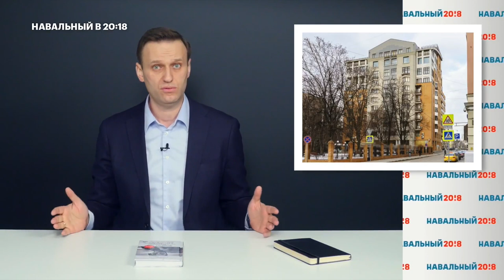Навальный комментирует новое расследование ФБК, а также сенсационное заявление фигурантки дела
🌃 Самое странное и скандальное расследование ФБК.

Все началось с инстаграма странной белорусской девушки, которая объявила «секс-охоту» на Навального, а закончится международным скандалом. В данном видео комментарии самого Алексея Навального относительно проведенного расследования, а также сенсационное заявление фигурантки дела.